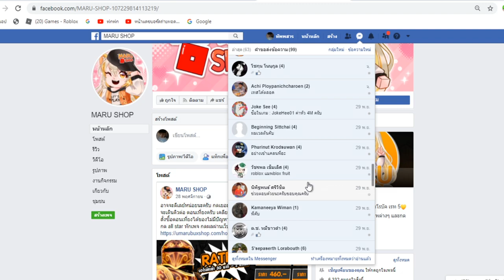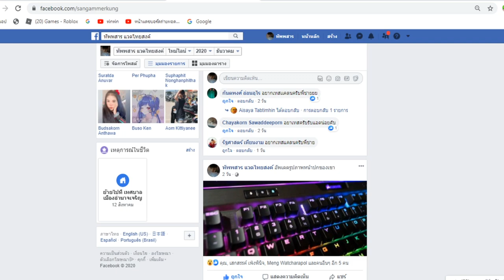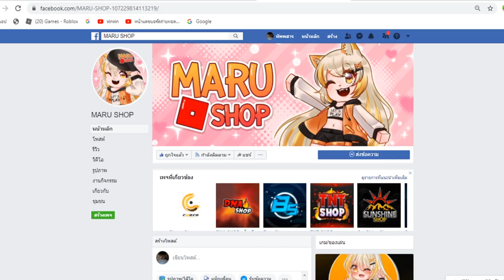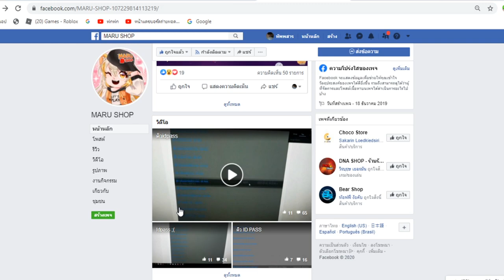ร้านรับเติมโรบัค กดผลราคาถูก!